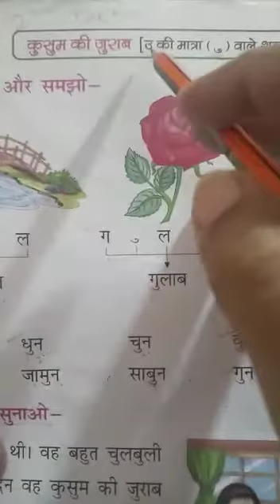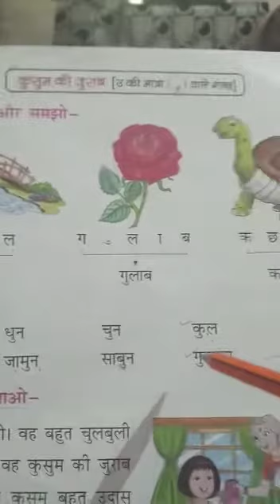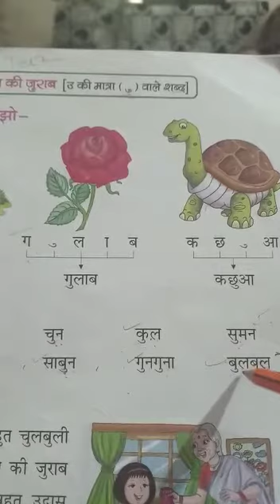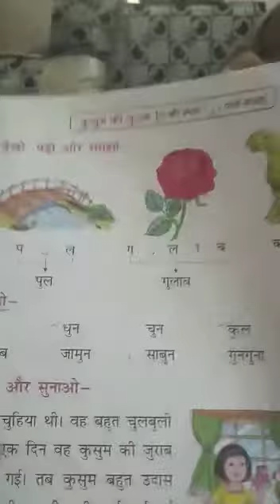1st Hindi Grammar new YouTube update in Hindi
1st Hindi Grammar  new YouTube update in Hindi
Home Work  Pg.no 37 Write ten Words Sound of U(Chote U ki Matraa)